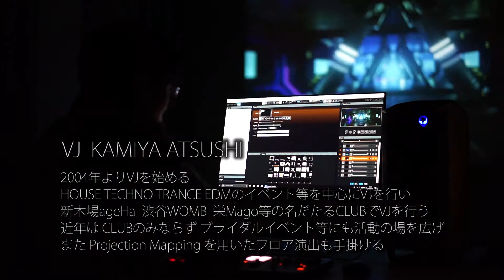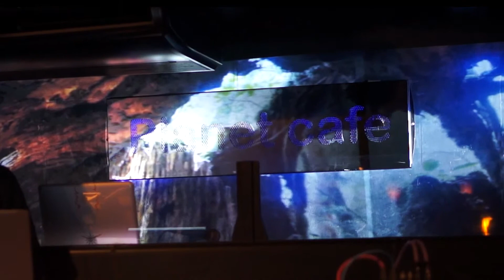KAMIYA ATSUSHI VJ